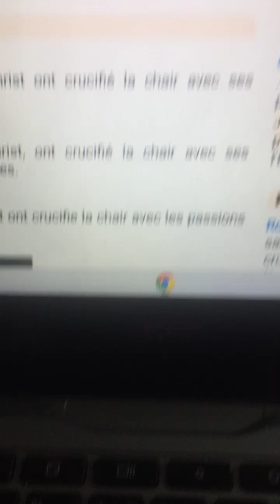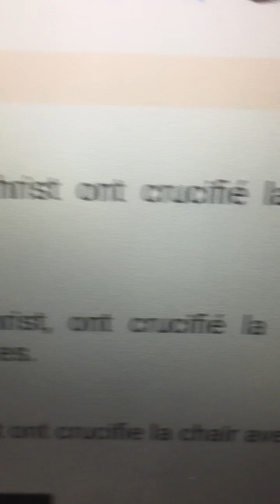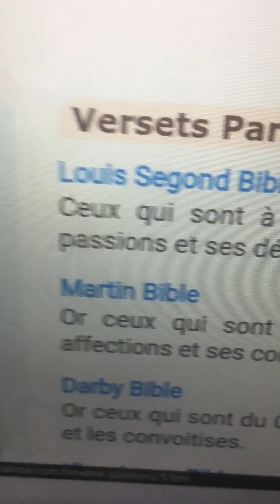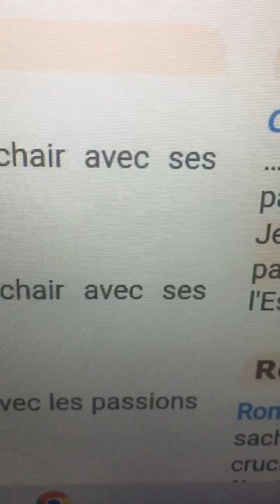October 21, 2023